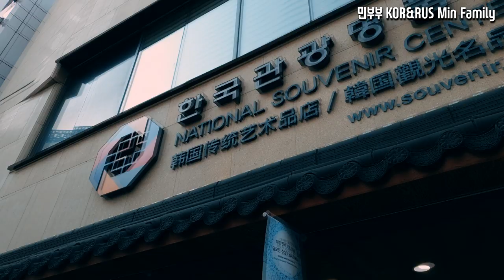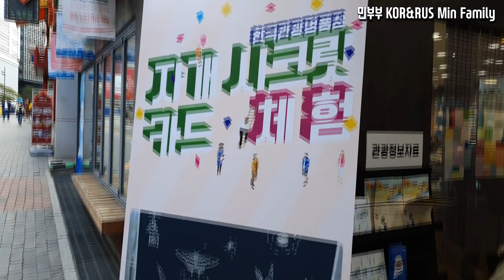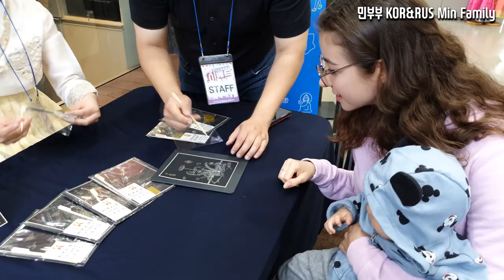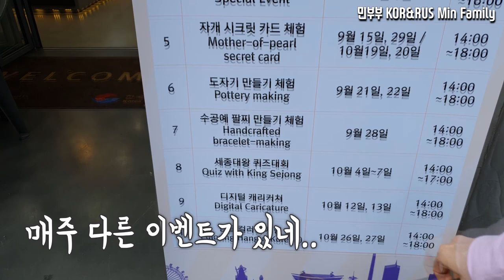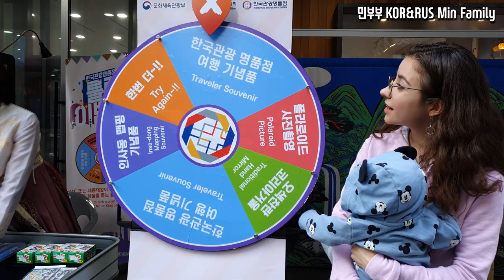[국제커플]제일 떨리는 순간..아들 덕분에 살았다../International couple, family, 국제부부, 국제결혼, 쇼핑 브이로그, Vlog, 쇼핑의 여왕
이번에는 동희가 많이 나왔네요.
영상속의 숨은 동희를 찾아보세요!!^^

명품점이라고 적혀있어서 부담스러웠는데, 다른 곳하고 비슷한 가격에 품질까지 좋아서 추천드려요!

장소 : 한국관광명품점
주소 : 서울특별시 종로구 인사동5길 14